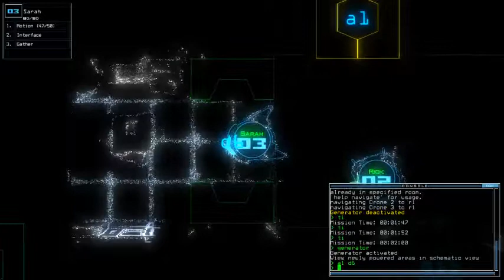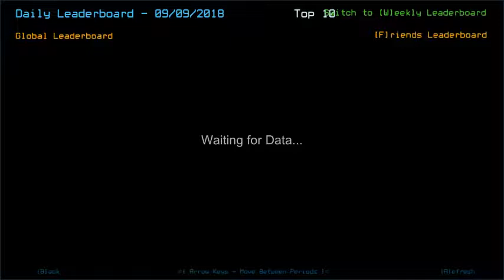Duskers Daily 9 Sept 2018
Pls explain why that scrap was NOT get picked up in the first place.